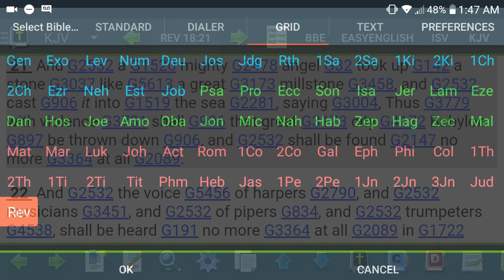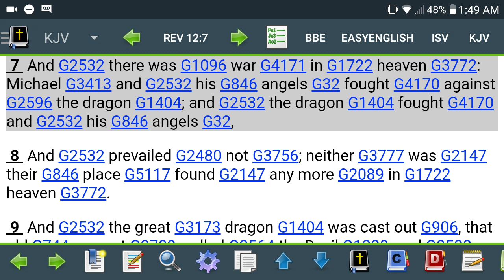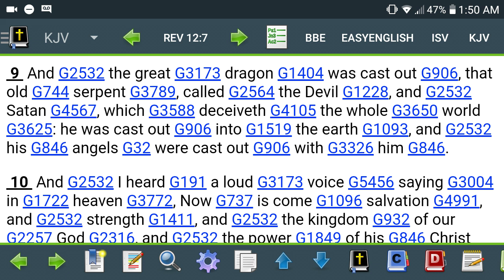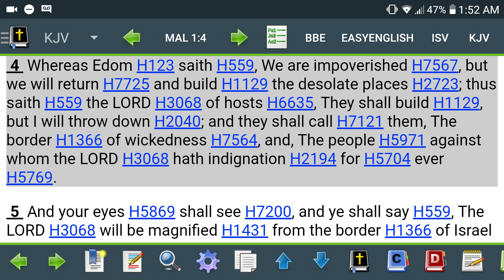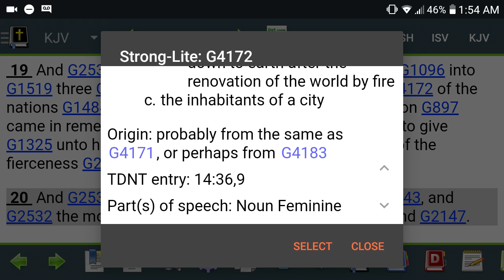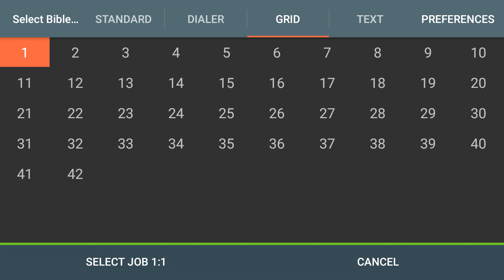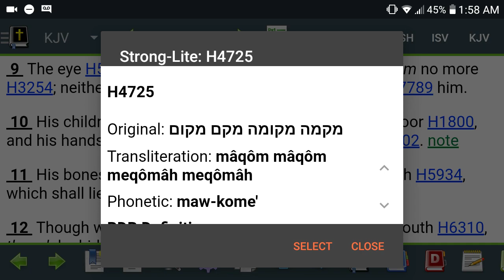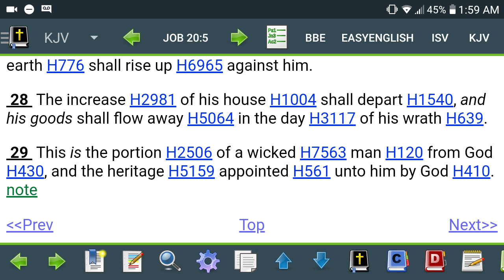Private Interpretation:That Great City Babylon,Is A People Not A Place